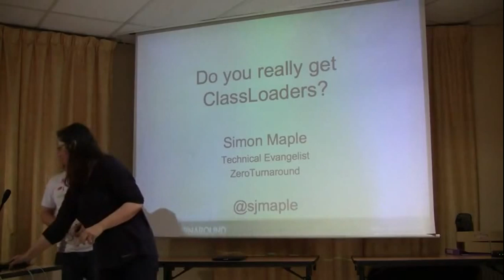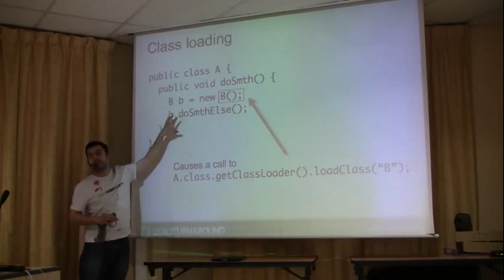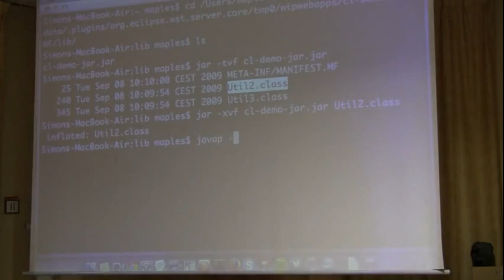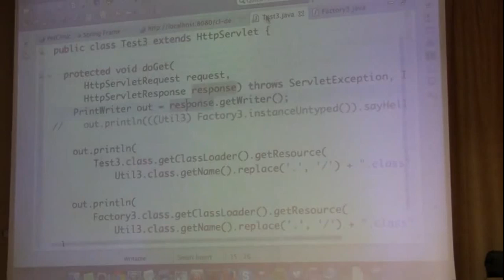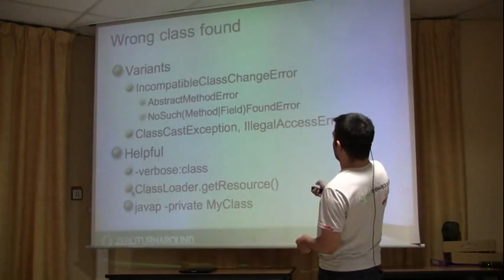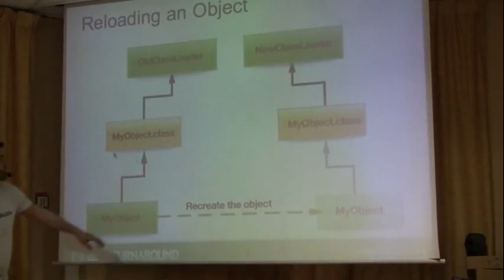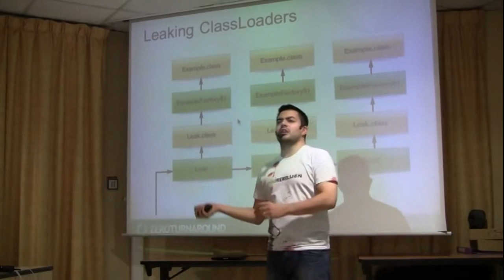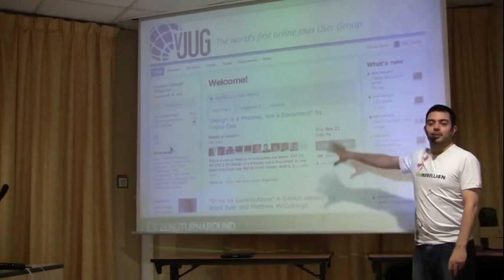13/12/10 - 02 - Do you really get Classloaders ?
Class loaders are at the core of the Java language. Java EE containers, OSGi, NetBeans modules, Tapestry 5, Grails and many others use class loaders heavily. Yet when something goes wrong, would you know how to solve it?
In this session we'll take a tour of the Java class loading mechanism, both from JVM and developer point of view. We will look at typical problems that you get with class loading and how to solve them. ClassNoDefError, IncompatibleClassChangeError, LinkageError and many others are symptoms of specific things going wrong that you can usually find and fix. For each problem we'll go through a hands on demo with a corresponding solution.
We'll also take a look at how and why classloaders leak and how can you remedy that.

Intervenant : Simon Maple